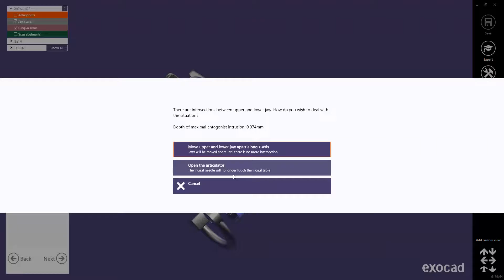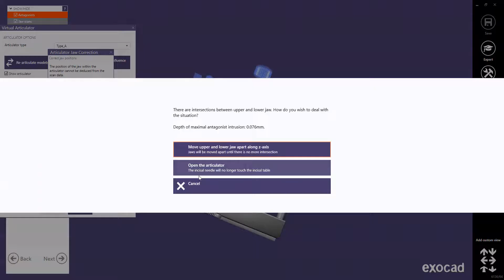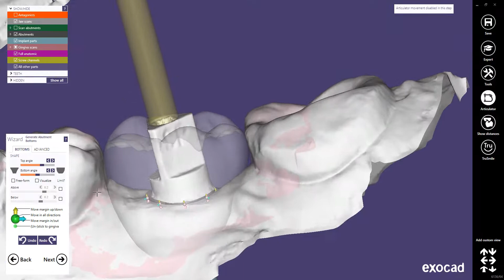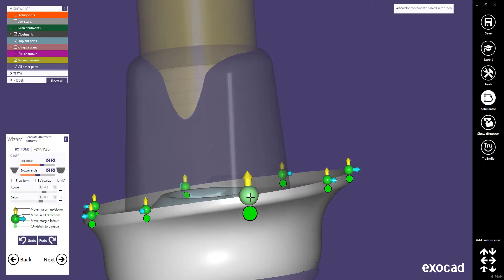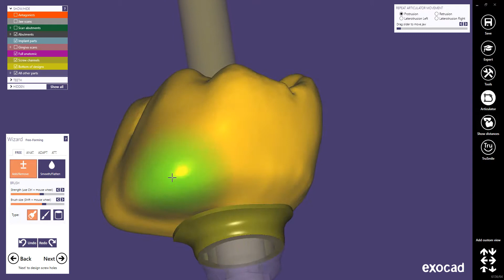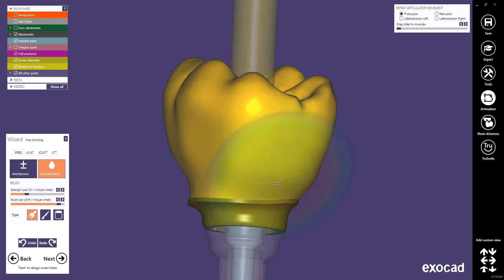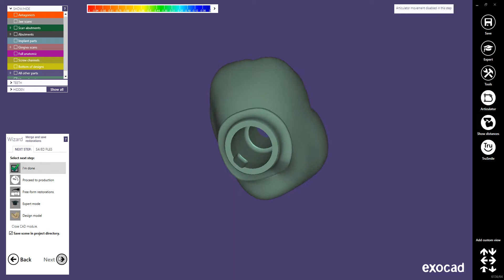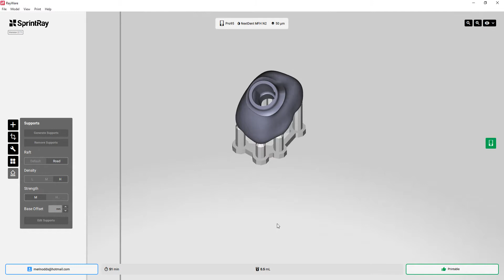Merino Exocad Series Implant Crown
Itero +Paltop Peek Scan Body +Exocad then SprintRay pro for printing in Nexdent MFH to further develop emergence profile.